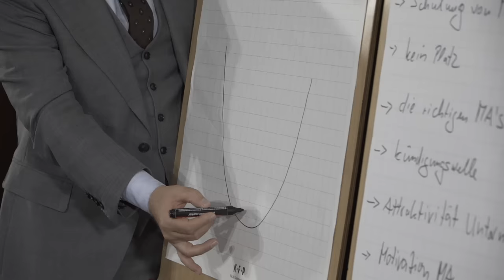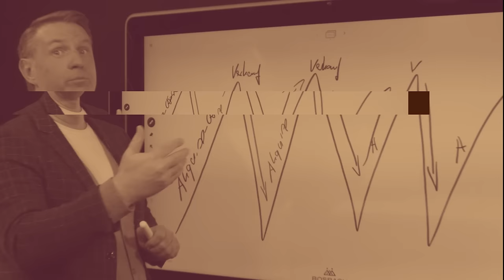Erfolgreich werden als Immobilienmakler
Die Ziele sind:
1. eine volle Objekt-Pipeline
2. verkaufbare Immobilien und attraktive Umsätze
3. kurze Vermarktungsdauer
4. mehr AM statt Im Unternehmen zu arbeiten
5. sich als Unternehmer weiterzuentwicklen
6. persönliche und finanzielle Freiheit